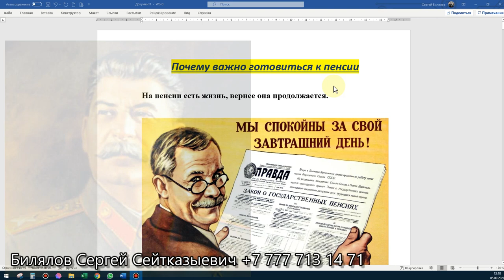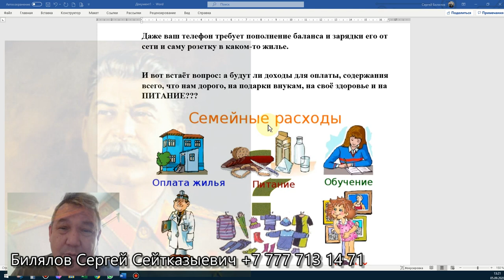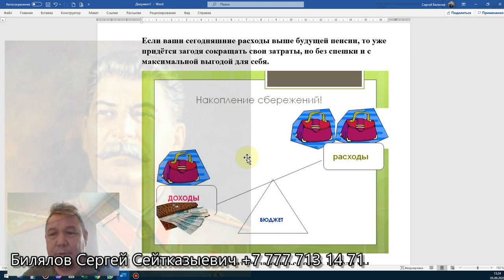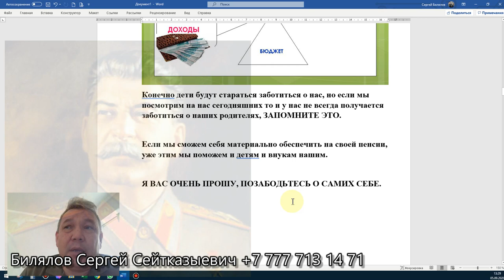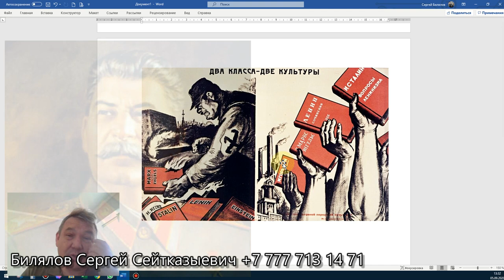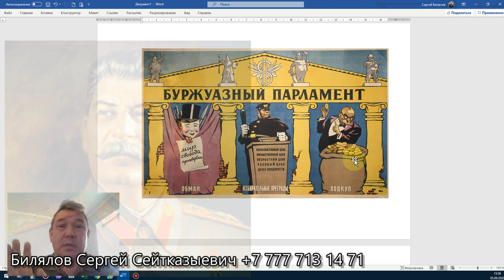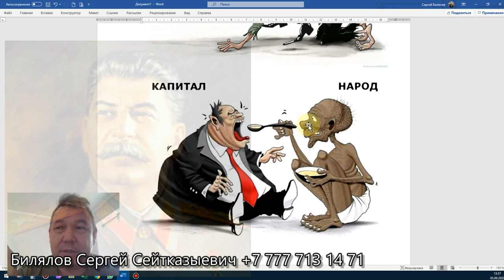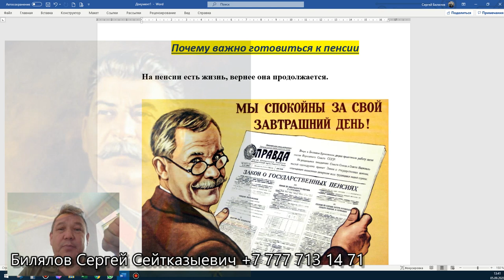Зачем готовиться к пенсии, Казахстан, 2020 год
Почему важно готовиться к пенсии

На пенсии есть жизнь, вернее она продолжается.
Но у нас есть привычки к расходам, дом/квартира, машина, дача и т.д.
Все что мы накопили требует расходов: ремонт, энерго обеспечение, хранение, охрану и т.д.
Даже ваш телефон требует пополнение баланса и зарядки его от сети и саму розетку в каком-то жилье.
И вот встаёт вопрос: а будут ли доходы для оплаты, содержания всего, что нам дорого, на подарки внукам, на своё здоровье и на ПИТАНИЕ???
На пенсии как правило остаётся одни доход – пенсия, которая состоит из:
• солидарной (советской)
• базовой пенсионной выплаты
• выплаты из ЕНПФ.
И ВАЖНО, что бы размер пенсий покрывал ваши расходы и затраты, в противном случае со временем от чего-то придётся избавляться (физический и моральный износ), а что-то обменивать или продавать, но уже от безысходности.
 Если ваши сегодняшние расходы выше будущей пенсии, то уже придётся загодя сокращать свои затраты, но без спешки и с максимальной выгодой для себя.
 Конечно дети будут стараться заботиться о нас, но если мы посмотрим на нас сегодняшних то и у нас не всегда получается заботиться о наших родителях, ЗАПОМНИТЕ ЭТО.
Если мы сможем себя материально обеспечить на своей пенсии, уже этим мы поможем и детям и внукам нашим.
Я ВАС ОЧЕНЬ ПРОШУ, ПОЗАБОДЬТЕСЬ О САМИХ СЕБЕ.